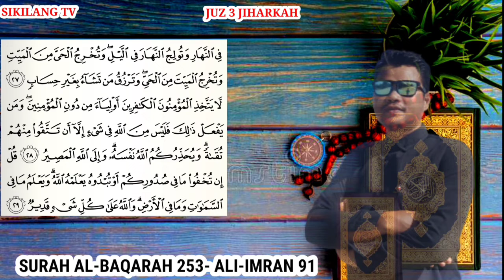Irama Jiharkah, Juz 3_halaman 53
Irama Jiharkah, Juz 3 Jiharkah adalah irama yang menggambarkan kebahagiaan dan keceriaan, irama ini adalah salah satu irama favorite rasulullah, dan sekarang juga menjadi irama yang banyak digunakan para imam di seluruh dunia. Berikut kami sajikan murattal juz 3 dengan irama jiharkah, seblumnya kami juga sudah realis juz 1 nya. Vdio jiharkah lainnya Surah yasin irama jiharkah